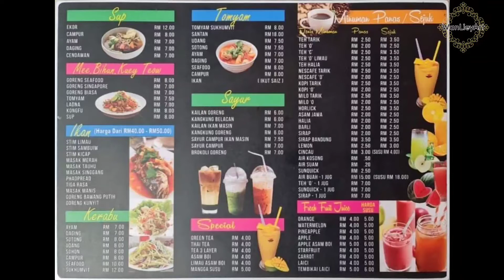Sukhumvit Two Restaurant || Masakan Thailand Terbaik...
Sukhumvit two restaurant merupakan restaurant halal dan meyediakan masakan Thailand. Kali pertama makan di sukhumvit two restaurant... terbaik.. sedap servis pun laju... anak suka sangat makan pulut mangga. Memang sedap kuah pun pekat.. mangga pun manis.. nasi n lauk pun terbaik licin semuanya. Dari segi harga pun terbaik tidak mahal.. boleh datang lagi.